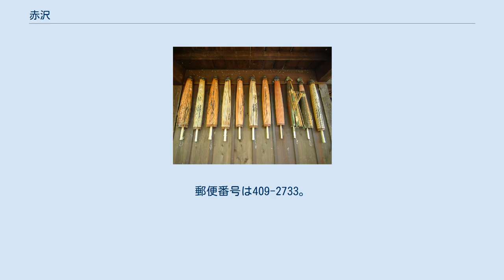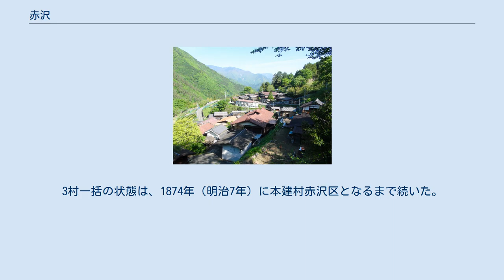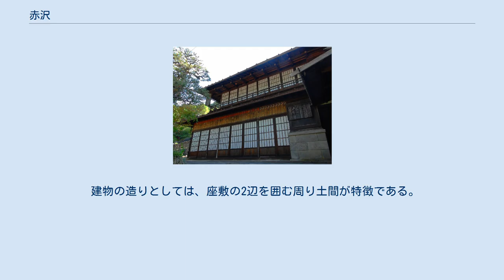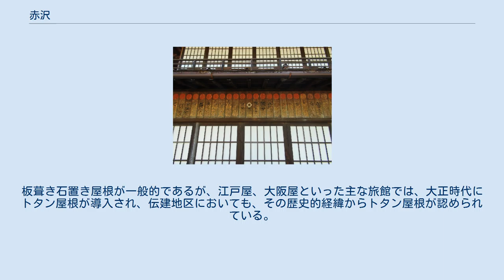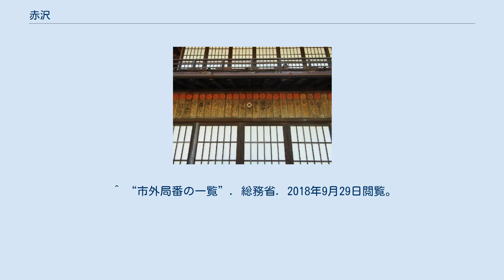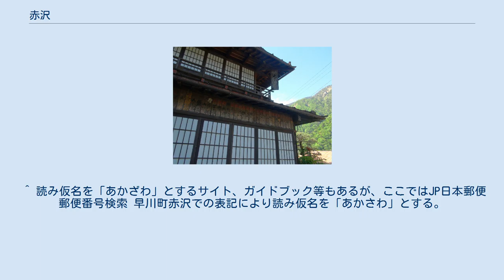赤沢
山梨県の町・字
日本 」 山梨県 」 南巨摩郡 」 早川町 」 赤沢 赤沢宿より七面山を望む 赤沢（あかさわ）は、山梨県南巨摩郡早川町にある集落。
日蓮宗の総本山である身延山と、同じく日蓮宗の霊山である七面山とに参拝する客の宿場として栄えた。
集落は重要伝統的建造物群保存地区として選定されている。
 急斜面の山腹に形成された赤沢宿 講中宿のひとつ、江戸屋 講中宿のひとつ、大阪屋 講中宿の軒下にはマネギ板と呼ばれる、各地から訪れる講中の名前を記した板が掲げられている。
 赤沢宿は山梨県南西部の早川町南部、南アルプスの南東端に位置し、富士川の支流である早川の更に支流、七面山に源をもつ春木川右岸の標高500～600メートルにかけての急斜面山腹に集落を形成している。
東に身延山（標高1148メートル）、春木川をはさんで西に七面山（標高1982メートル）など1000メートル級の山々に囲まれ、後述する身延山から七面山参拝へ向かう参拝ルートの中間に位置している。
本来このような急斜面の地形の土地に集落が形成されることは少ないが、江戸期に参拝客の増加に伴い講中宿と呼ばれる宿泊施設や参拝に関連した生業が営まれたことによって、他に例を見ない集落形態を作った。
 重要伝統的建造物群保存地区として選定された現在でも、集落へ向かう車道は山肌を這うような見通しの悪い狭い道路で、大型車はおろか乗用車でさえ擦れ違いが困難である。
路線バスは麓にある早川町乗合バスのバス停まで行く必要がある（大人の健常者で徒歩15～20分程度）。
 赤沢の草分けとされる家は2軒あり、そのうち1軒は1274年(文永11年）に来住したという伝承を持つ。
また、赤沢の檀那寺である日蓮宗長徳山妙福寺は、もともと真言宗の寺であったが、1277年（建治3年）、日蓮の高弟、日朗との宗旨問答に負けて日蓮宗に改宗したとの由緒を持つことから、この時期には人家があったことが推測される。
 もう1軒の草分けが来住したのは1582年(天正10年）とされ、1591年（天正19年）の検地帳には17戸の家数が記載されている。
 検地帳などからは、近世から現代まで戸数30戸前後で推移していることがわかる。
 江戸時代の早い段階で、隣の小縄村、高住村と一括されて「小縄高住赤沢村」として公式の文書に登場するようになる。
3村一括の状態は、1874年（明治7年）に本建村赤沢区となるまで続いた。
 1889年（明治22年）には、本建村と硯島村との間で組合村が成立したが、1911年（明治44年）には解消。
1956年（昭和31年）には、本建村の合併により、早川町赤沢となった。
 近世後半から第二次世界大戦前までは参詣客が多く、赤沢が最も栄えた時期と考えられる。
人々は、参詣客相手の旅館や食堂、案内役・荷物持ちのほか、七面山敬慎院への物資運搬、身延山と七面山との連絡役、林業、木工業などを生業としていた。
 赤沢は、1993年に重要伝統的建造物群保存地区として選定された。
地区の種別は山村・講中宿で、選定基準は「(3)伝統的建造物群及びその周囲の環境が地域的特色を顕著に示しているもの」。
 山の中腹に位置する山間集落であり、家屋以外に畑や水場なども一体的な景観をなしており、街道の両側に建物が軒を並べるという一般的な宿場町とは違った景観を形成している。
 建物の造りとしては、座敷の2辺を囲む周り土間が特徴である。
これは、大勢の参拝客が一斉にわらじを脱いで家に上がれるようにとの理由からである。
板葺き石置き屋根が一般的であるが、江戸屋、大阪屋といった主な旅館では、大正時代にトタン屋根が導入され、伝建地区においても、その歴史的経緯からトタン屋根が認められている。
 身延山・七面山参詣は、自動車交通の一般化以前は、身延山久遠寺から奥の院に登り、そこから赤沢に降りて1泊し、翌日七面山に登るというコースが一般的であった。
 江戸時代、庶民の物見遊山が一般化する過程で客が増えたと考えられ、最盛期である明治期には、総戸数40戸程度の集落に9軒の旅館があった。
最も客の多い夏の時期には旅館だけでは客を泊めきれず、旅館の蔵や周囲の民家にも宿泊したという記録がある。
また、1晩泊まるのではなく、第1陣の客が何時間か仮眠のあと出発すると第2陣を泊め、その後は第3陣と、3交代で泊めたという話も地元に伝わっている。
 しかし、七面山登山口までの車道が整備されると、参詣客は身延山を往復し、その後七面...